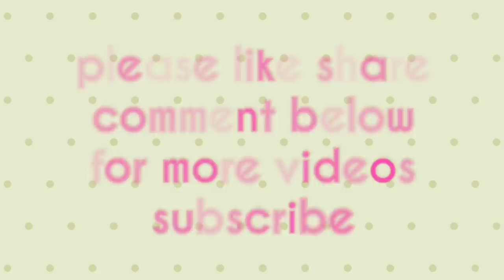2 friday special kolams only 3 dot's...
2 friday special kolams only 3 dot's...
Easy chukkala muggulu
Easy rangoli
Simple rangoli
Latest flowers rangoli